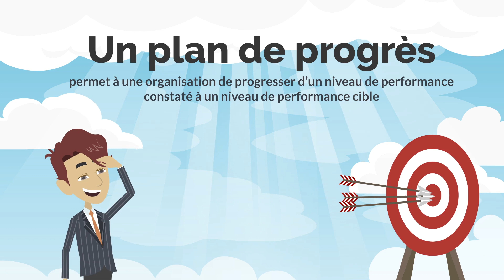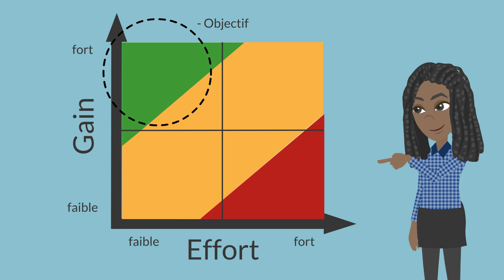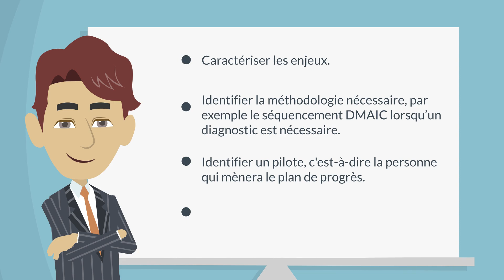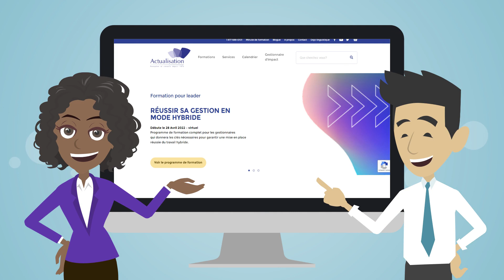Les plans de progrès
Saviez-vous qu'un plan de progrès désigne le chemin permettant à une organisation de progresser d’un niveau de performance constaté à un niveau de performance cible?

Cette semaine dans la Minute de Formation "Les plans de progrès", nous regardons comment se familiariser avec les étapes pour mettre en place un plan de progrès.

Bon visionnement!

Sources: Ce scripte s'appuie exclusivement sur du contenu original Lean en ligne.